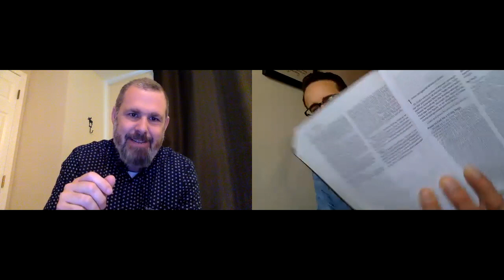Coffee with a Pastor | Thursday May 14, 2020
A special Coffee time with BOTH Pastor Matt and Pastor Trent. A fun conversion you don't want to miss.